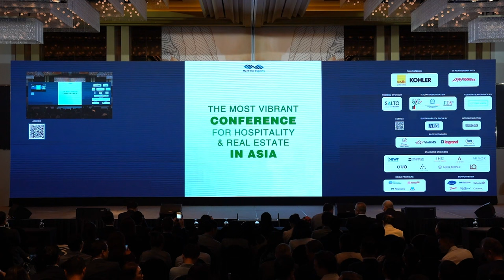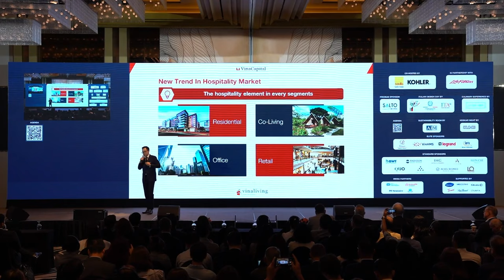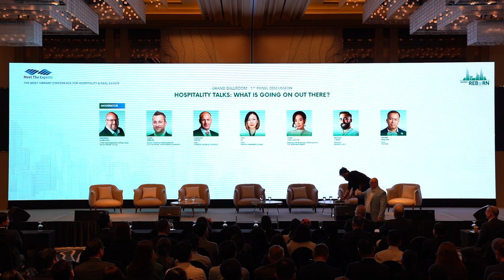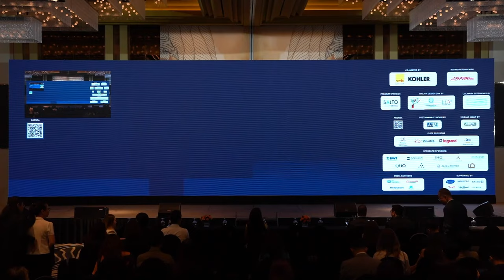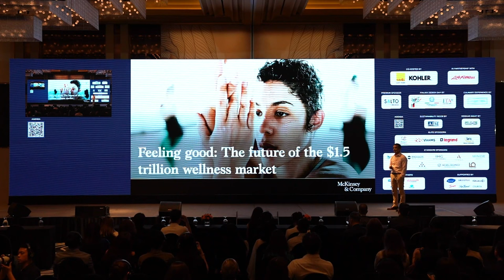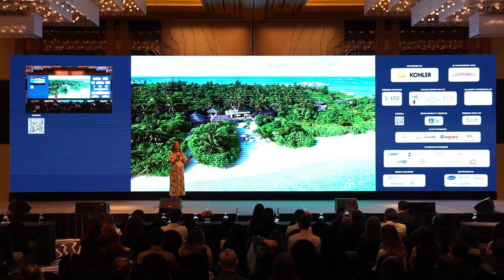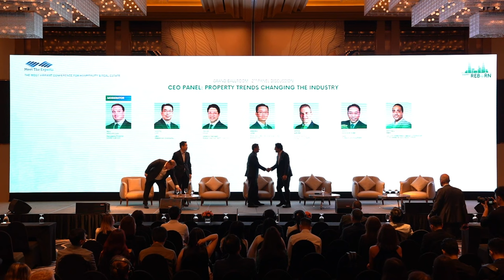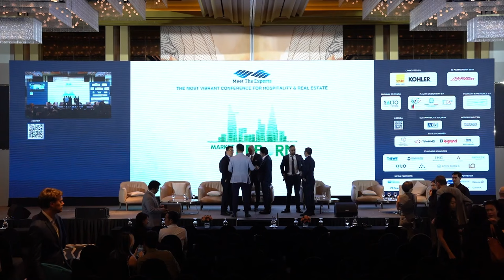MTE HCMC 2024 - REGENERATIVE REAL ESTATE - Full video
MTE HCMC 2024 headlining "Regenerative Real Estate" and welcomed almost 1,000 attendees with developers, hotel owners, and senior industry leaders joining our MTE with multiple programs, Grand Ballroom keynotes, Italian Design Day, Sustainability and Operations Masterclasses, an exclusive exhibition, and a great HoSkar Night networking session.

Let’s re-watch the show here:
00:00 INTRODUCTION - OPENING SPEECH
12:48 Jesper Palmqvist - Senior Director, Asia Pacific, STR
LOCAL & GLOBAL HOTEL OUTLOOK
24:40 Hieu Do, CFA - Managing Director, Real Estate, VinaCapital
SHORT-TERM CHALLENGES AND LONG-TERM OPPORTUNITIES: THE VIETNAM REAL ESTATE STORY
37:18 Mauro Gasparotti - Director, Savills Hotels/ Founder, WeHub
HIGH ON NUMBERS, VIETNAM HOSPITALITY LANDSCAPE
55:00 Tareq Bagaeen - Senior Consultant, Hotstats
SWELLING INFLATION - HOW IS APAC HOLDING UP?
1:08:49 HOSPITALITY TALKS – PANEL DISCUSSION: WHAT IS GOING ON OUT THERE?
2:05:02 Eric Ricaurte - Founder & CEO, Greenview
REGENERATIVE REAL ESTATE: THE KEY ELEMENTS
2:16:10 Ruben Toral - Director Of Healthcare + Wellness, QUO
WELLNESS TOURISM - NEW OPPORTUNITIES FOR TOURISM, HOSPITALITY & HEALTHCARE
2:28:55 Toshihiro Matsuo - SVP & Executive Managing Officer, Seibu Prince Hotels Worldwide Inc.
ONSEN & HOT SPRING WELLNESS RESORTS: FROM JAPANESE HERITAGE TO AN INTERNATIONAL BUSINESS MODEL
2:46:48 Jael Fischer - Head Of Development APAC, Six Senses
THE ULTRA-LUXURY WAY TOWARD ZERO WASTE: A SUCCESS STORY FROM MARKET LEADER
2:59:20 Ishan Kala - General Manager, Kohler Vietnam & Philippines
INTEGRATING WELLNESS & SUSTAINABILITY IN ORGANIZATIONS
3:09:30 CEO PANEL: PROPERTY TRENDS CHANGING THE INDUSTRY